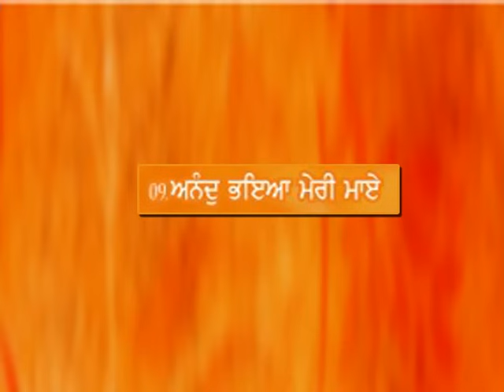Anand Bhaya Meri Maye - Bhai Joginder Singh Ji Riar - Anand Karaj - New Shabad Gurbani Kirtan Simran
New Shabad Kirtan Shabad Gurbani - Waheguru Simran - Anand Bhaya Meri Maye - Bhai Joginder Singh Ji Riar

Frankfinn Devotionals Presentation
Album :  Anand Kaaraj
Track : Anand Bhaeya Meri Maaye
Ragi/Music : Bhai Joginder Singh Ji Riar
Lyrics: Traditional
Label: Frankfinn Entertainment Company Pvt. Ltd.

A new soothing and relaxing Gurbani Shabad is uploaded every morning at our channel, sung by renowned Ragi Jathas and Hazuri Ragi Amritsar spreading the message of humanity. The New Shabads add to our melodious collection of latest Shabads, Gurbani Kirtan, Simran and Path recited soulfully.

Project Coordinator: Ajit Pal Singh
Creative Consultant: Harpreet Singh
Label: Frankfinn Devotionals (FECPL)